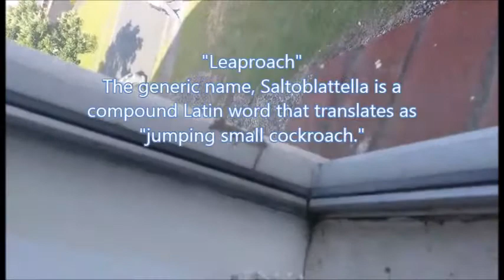Leaproach Found in New Zealand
"Is That You or Are You You" - Credit Music by Chris Zabriskie